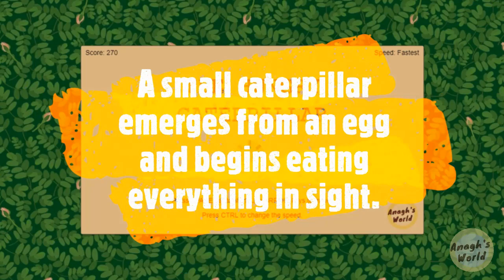The Hungry Caterpillar Game | AuK Games | HTML5 Games | Educational | Kids | Laptop Games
A game inspired by the famous "The Very Hungry Caterpillar" by Eric Carle.

A small caterpillar emerges from an egg and begins eating everything in sight. Finally, it is no longer hungry and no longer small. The big, fat caterpillar builds a cocoon around himself and finally emerges as a beautiful butterfly.

֍ 100% Free | 100% Full Version | 100% Safe
֍ No Spyware | No Malware | No Virus